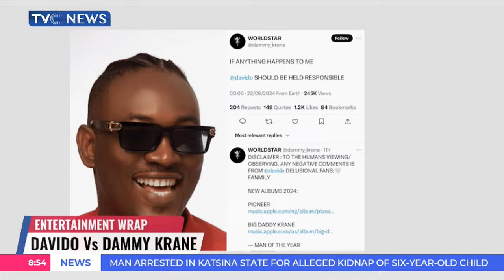Laycon Accuses DJ Neptune On Breach Of Agreement